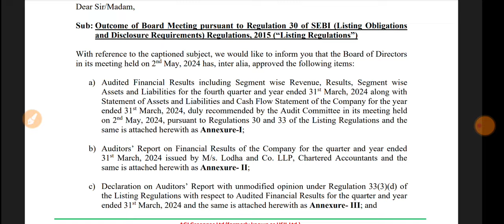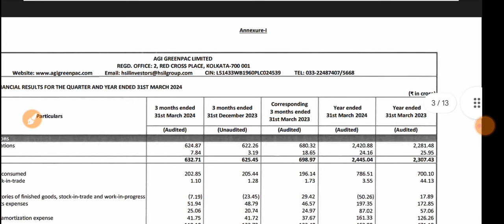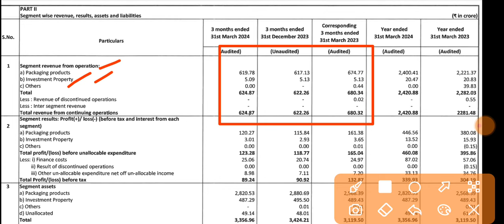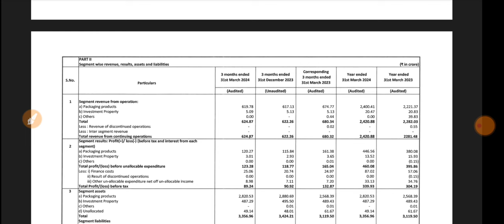AGI Greenpac Q4 Results 2024 🔴 AGI Greenpac Results Today 🔴 AGI Greenpac Share Latest News